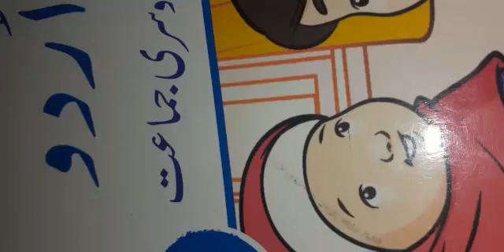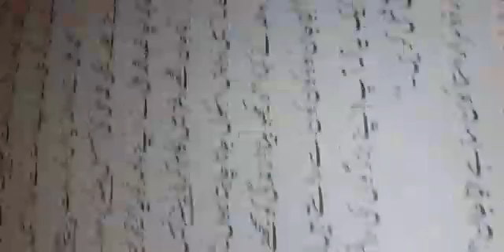Urdu unit#4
Ms hadiya